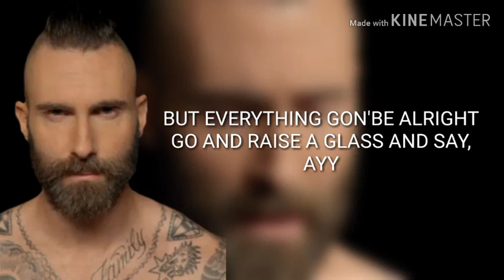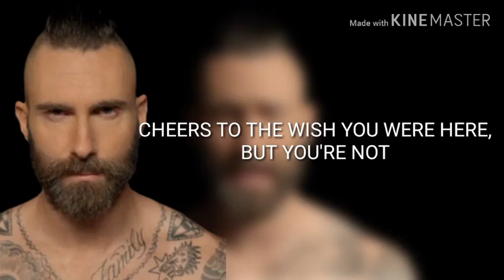Maroon 5 - Memories (Lyrics)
Everybody hurts someday, aye aye
But everything gon' be alright
Go and raise a glass and say, aye

Toast to the ones here today (aye)
'Cause the drinks bring back all the memories (aye)